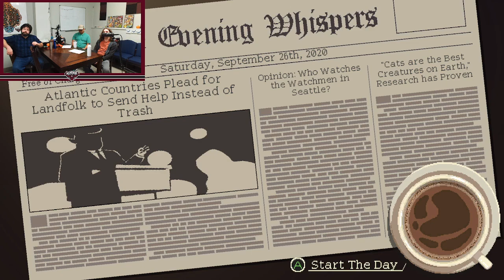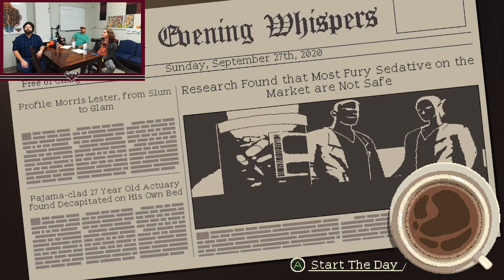McM Esports: Content: SupportULT: Coffee Talk p3 !safe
Weekly McM Esports content stream.  Season 5 ep 5

This weeks gamers:
ZephyrHere
AidoneusXIII
Shogun
SinanSantiamen - Team Mental Health coach

Playing: CoffeeTalk
Dev: Toge Productions